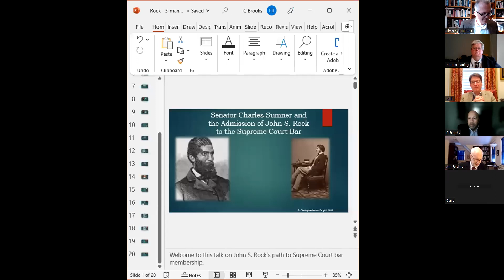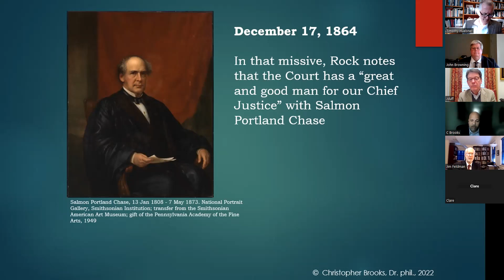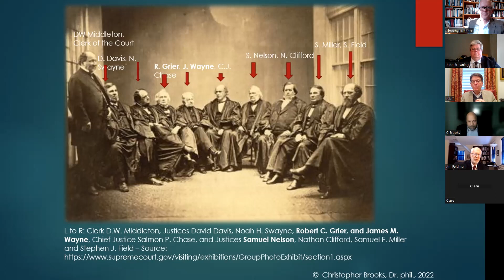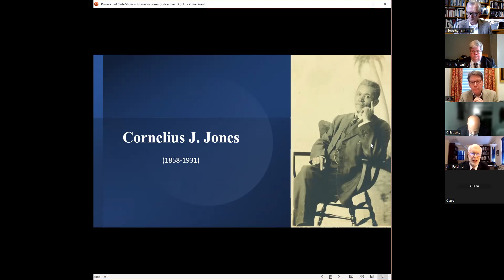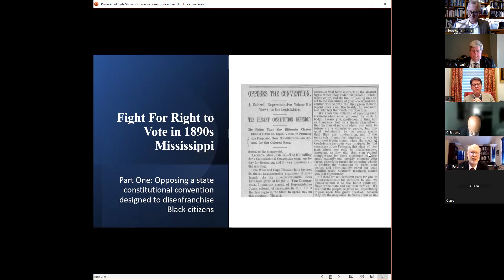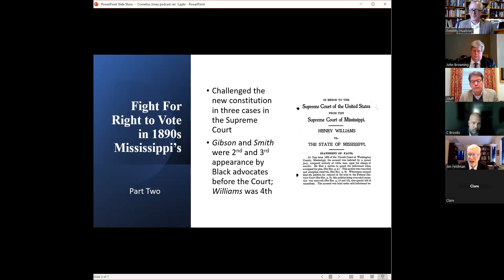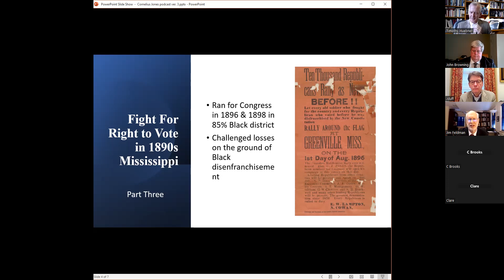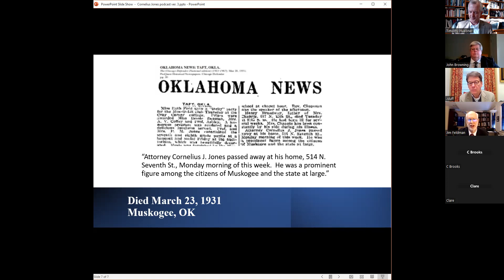Black Advocates Before the Supreme Court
A discussion about the struggles and fortitude of three  pioneering 19th century Black attorneys: Johns S. Rock, the first Black attorney admitted to the Supreme Court Bar, in 1863;  Everett J. Waring, the first Black attorney to argue a case before the Supreme Court, in 1890, and Cornelius  J. Jones, the third Black attorney to present a case before the Supreme Court, in 1895, who went on to argue four more cases before the Justices challenging the disenfranchisement of Black voters.
Moderator: Timothy S. Huebner
Scholars: Christopher Brooks, John G. Browning, and James A. Feldman